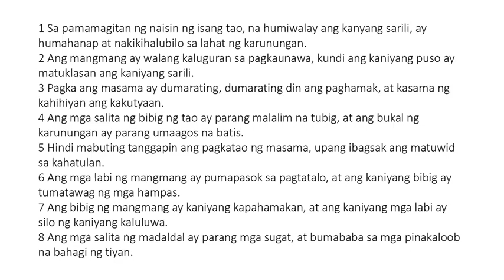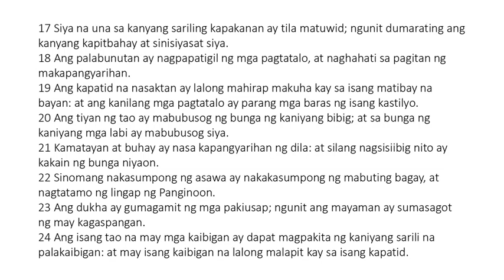Ang mga Kawikaan ni Solomon - Chapter 18